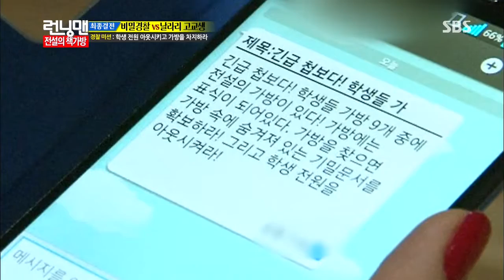런닝맨 131013 #21(12)